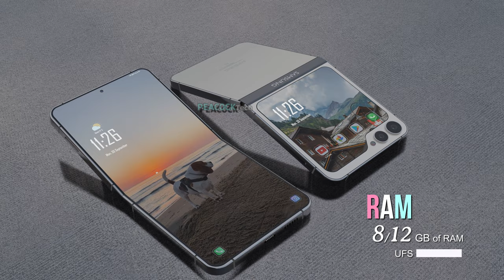Samsung Galaxy Z Flip 6 Trailer & Official Launch Date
Introducing the new flagship smartphone Samsung Galaxy Z Flip 6 5G first look concept trailer and introduction video. According to the latest news and leaks, smartphone will come with upgrades hardware, software & new rear design. Galaxy Z Flip 6 is comes with a 6.7-inch Dynamic AMOLED display. The Galaxy Z Flip 6 smartphone equipped with Qualcomm Snapdragon 8 Gen 3 Processor with 12GB RAM and 512GB ROM, which enough to run OS Android 15.

The new Samsung Galaxy Z Flip 6 with full phone specifications, features, specs, launch date, price, release date, and much more. Thanks!